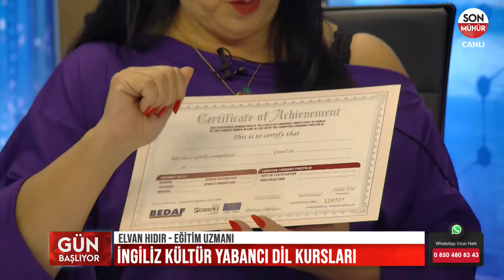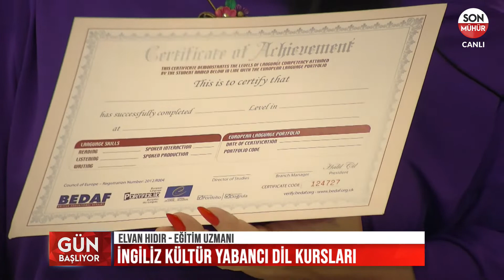‘’GRAMERDEN ÇOK KONUŞMAYI ESAS ALDIK’’ / Elvan HIDIR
GÜNÜN KONUKLARI
ELVAN HIDIR - EĞİTİM UZMANI
CEMİL CANGİR - BARKOMATİK GENEL MÜDÜRÜ

‘’Yurt dışında gramer ile konuşulmaz. Türkçede bile dil bilgisi kuralları ile konuşulmaz. Bu sebeple gramerden çok konuşmayı esas aldık. Yaş aralıklarına göre eğitim sınıflarını seviye tespitler ile alıyoruz. Konuşarak ve yüz yüze eğitime çok önem veriyoruz. Görsel programlar ile dil eğitimi veriyoruz. Türkçe konuşma seviyemiz en az düzeyde gerçekleşiyor.’’ dedi.